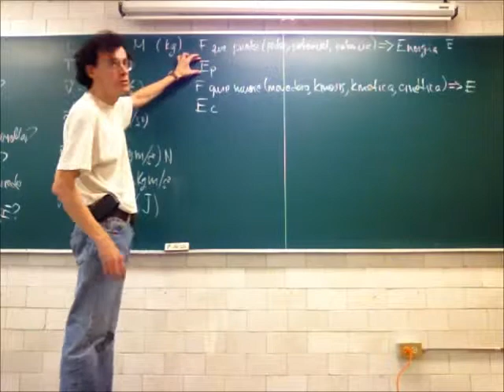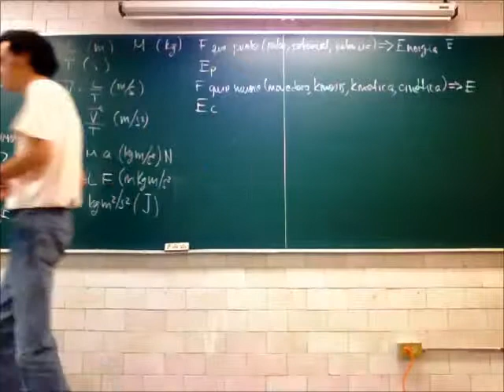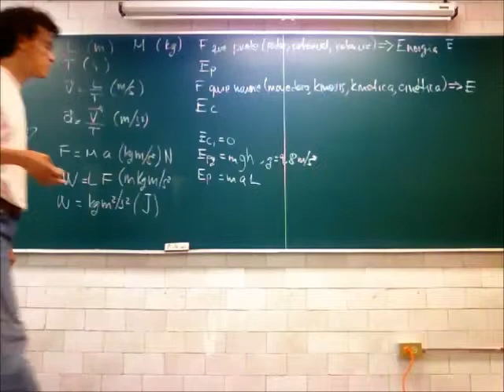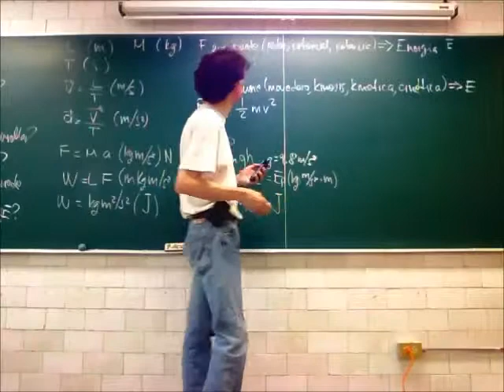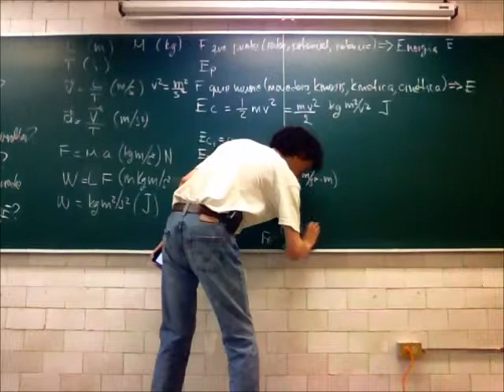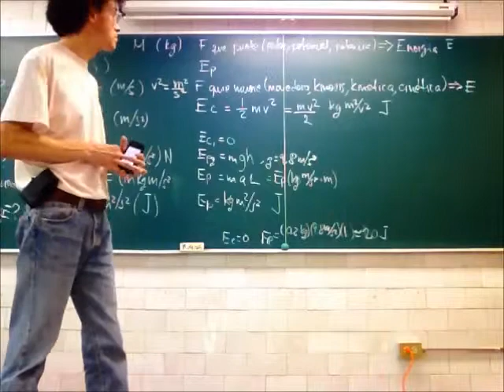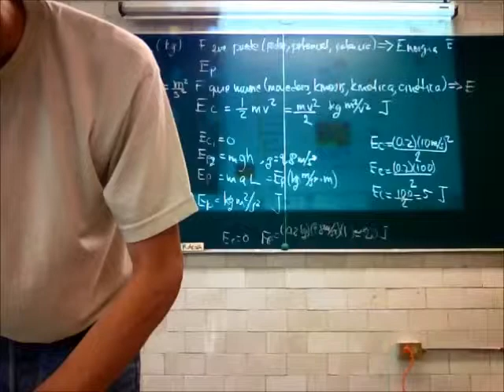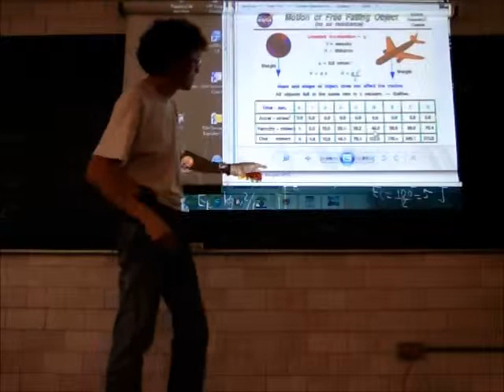Dinámica: Energía, transformación-conservación - 13-Primavera - Prof Raúl Alva 2/3